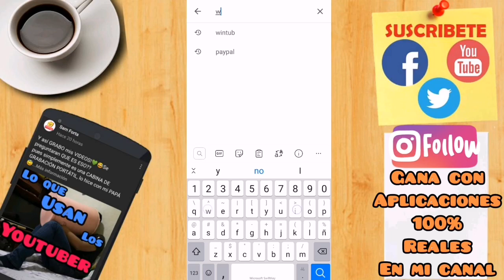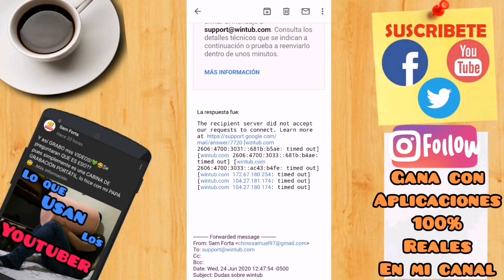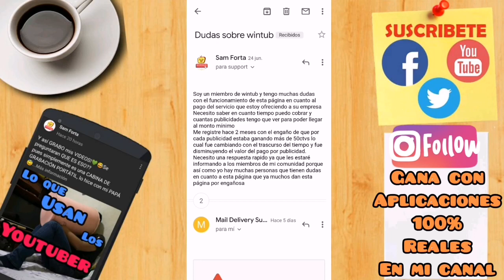🛑Comprobado!! Wintub NO PAGA😭 y ahora tiene INFORMACIÓN DE TU CELULAR! 😫(WINTUB ES SCAM 2020)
💚Wintub tiene unas políticas muy dudosas😱 y en este video te las explico detalladamente

Muchas personas tienen esta duda de que si paga o es scam la página de wintub
Quiero mostrarles la verdadera información sobre esta página
Supuestamente la página wintub sirve para ganar dinero desde tu casa pagando buenas publicidades
Y me di cuenta del método de pago que existe en wintub y la verdadera funcionalidad que tiene esta página. cualquier duda lo puedes dejar en

No olviden dejar sus dudas en los comentarios se los responderé lo más pronto posible